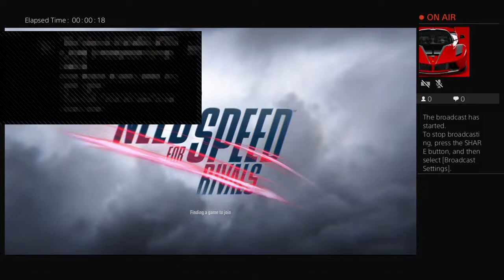LandLubber1961's Live PS4 Broadcast Need for Speed rivals